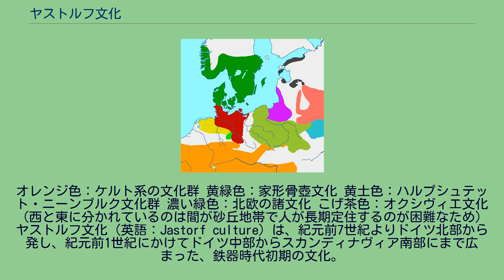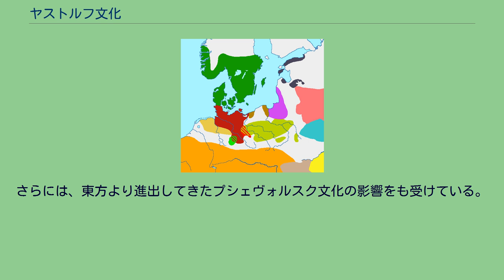ヤストルフ文化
文化_(考古学)
鉄器時代初期のヨーロッパ エンジ色：ヤストルフ文化（ヤストルフ期） オリーブ色：ポメラニア文化 オレンジ色：ケルト系の文化群 黄緑色：家形骨壺文化 黄色：ハルプシュテット・ニーンブルク文化群 濃い緑色：北欧青銅器文化 サーモンピンク色:東バルト文化 ライラック色:西バルトケルン文化 ターコイズ色:ミログラド文化 黒:エストニア人のグループ 前ローマ時代のヨーロッパ エンジ色：ヤストルフ文化（リプドルフ期） オリーブ色：プシェヴォルスク文化
オレンジ色：ケルト系の文化群 黄緑色：家形骨壺文化 黄土色：ハルプシュテット・ニーンブルク文化群 濃い緑色：北欧の諸文化 こげ茶色：オクシヴィエ文化（西と東に分かれているのは間が砂丘地帯で人が長期定住するのが困難なため） ヤストルフ文化（英語：Jastorf culture）は、紀元前7世紀よりドイツ北部から発し、紀元前1世紀にかけてドイツ中部からスカンディナヴィア南部にまで広まった、鉄器時代初期の文化。
ゲルマン祖語の成立した文化と推定されており、ゲルマン語派の各言語に共通する音声的特徴を形作った初めての言語変化は紀元前5世紀にここで起こったという説が有力である。
また、ヤストルフ文化は、ハルシュタット文化やラ・テーヌ文化といったケルト語派の系統と推定される文化と接触しており、このことは、ゲルマン語派におけるケルト語派からの様々な借用語の存在を説明している。
ヤストルフ文化は、ヤストルフ期（前7世紀-前4世紀）、リプドルフ期（前4世紀-前150ごろ）、ゼードルフ期（前150年ごろ-前1世紀）の3つの時期に分けられる。
ヤストルフ文化の起源となる中核的な地域はニーダーザクセン州東北部、ホルシュタイン地方、メクレンブルクにまたがる一帯。
ヤストルフ文化の要素はその特色を弱めながら北はユトランド半島から南部スウェーデンの一部、南はヴェーザー川とアラー川の流域にまで広がった。
この文化の範囲においては少数の家が立ち並んだ小村が点在しており、村どうしは深い森や沼地といった、自然の障害物で互いに隔てられている。
これはこの一帯の一連の青銅器文化から続く伝統的な地域共同体の形態。
家々はどれも半地下式の木造で、大きさはさまざまであり、幅5メートルほどで1部屋のみの小さなものもあれば、大家族が住むような幅20メートルほどのいわゆる長屋構造のものもある。
混合農業が主な生業で、地域によって小麦栽培が廃れて大麦栽培に取って代わられている。
オーツ麦も広く栽培されているが、食用なのか家畜飼料用なのかは不明。
雑穀や亜麻の栽培も主な作物。
ライ麦の栽培は定かではない。
家畜は牛が主で、その他は豚、羊、ヤギ、犬、馬。
狩猟も盛んで、アカシカ、オーロックス、イノシシ、ビーバーを主な獲物としていた。
発見されている遺跡の大半は墓地で、 青銅製の装飾品などの副葬品が見られる。
埋葬には骨壺を用いるが、火葬した遺骨をそのまま埋葬したものもある。
日用品や装飾品、および墓の形式などから判断するに、ヤストルフ文化は基本的に同じ地方の青銅器文化から直接発展したものであり、さらに隣接するハルシュタット文化の影響も強く受けている。
のちに南部ではラ・テーヌ文化の影響も受けた。
このことはゲルマン語派ともケルト語派ともいわれる系統不明の部族連合で、紀元前後より記録に登場するスエビ族の成立と関わりがあると推測される。
スエビ族の当初の版図はだいたいこの地域であった。
さらには、東方より進出してきたプシェヴォルスク文化の影響をも受けている。
J. P. Mallory and D. Q. Adams, Encyclopedia of Indo-European Culture, Fitzroy Dearborn Publishers, London and Chicago, 1997.